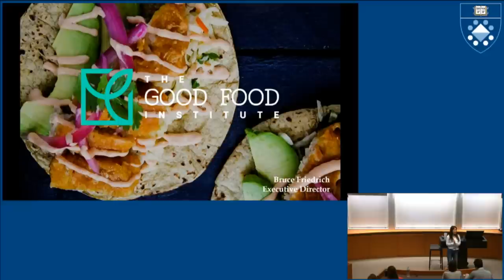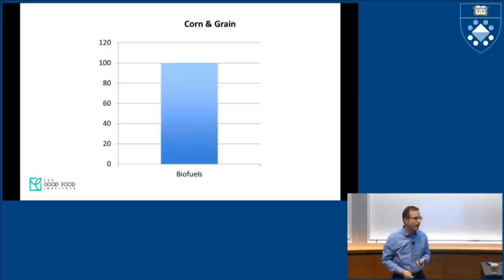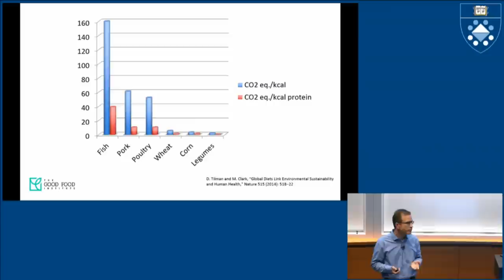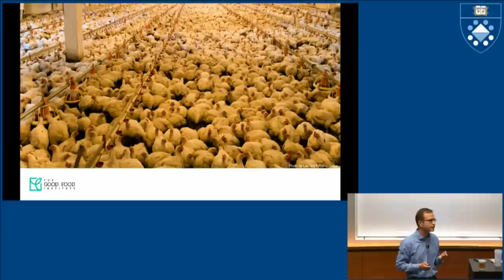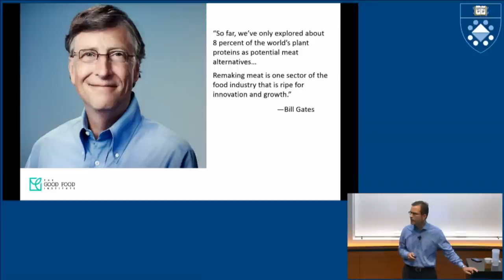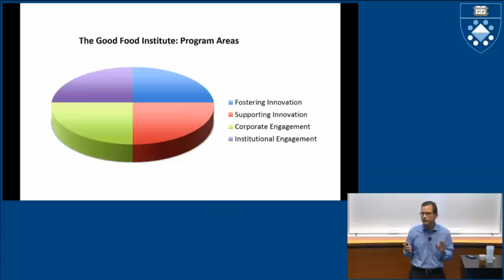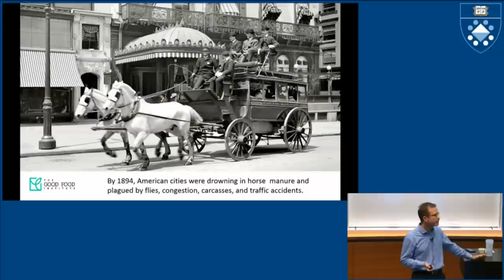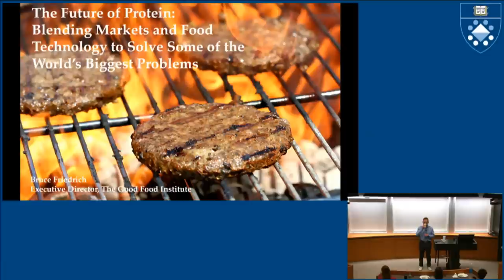The Future of Protein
In this talk, New Crop Capital’s Bruce Friedrich will discuss why animal protein alternatives are gaining popularity with the biggest tech investors in Silicon Valley, including Bill Gates, Biz Stone, and Sergey Brin; share updates on some of the most exciting developments in the field, and talk about career opportunities in the venture capital and entrepreneurial fields.